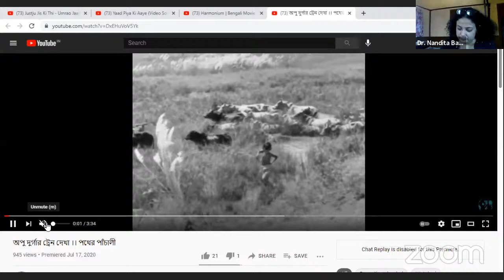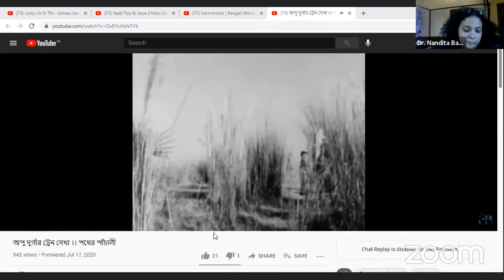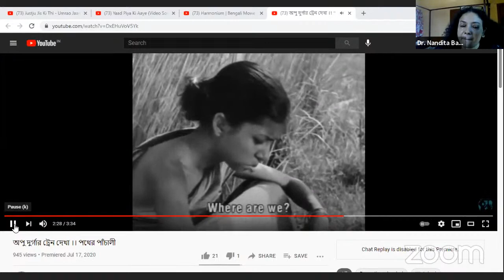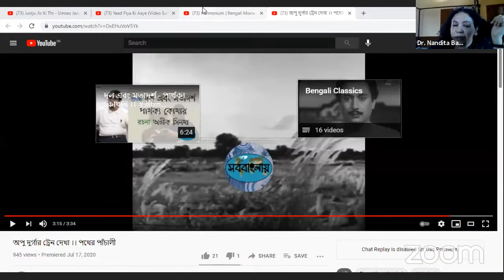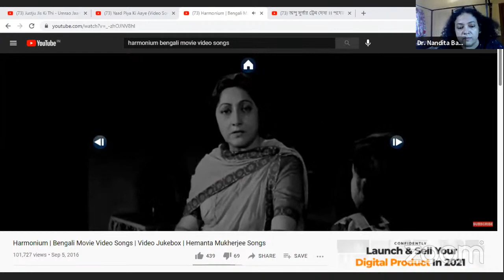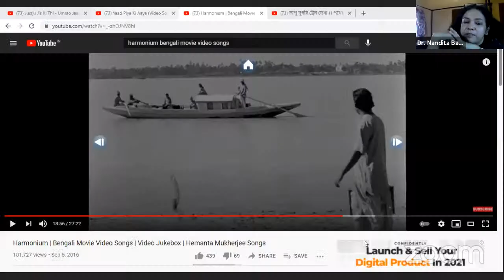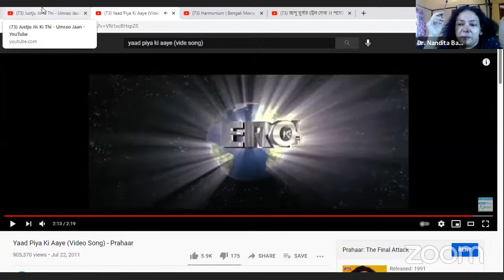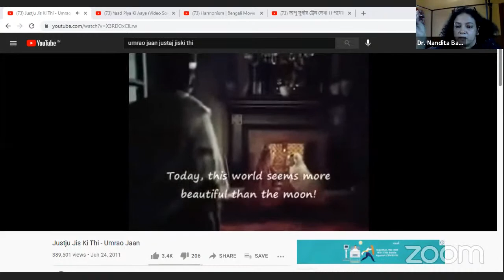Film as History - Exploring Historiophoty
Join the live webinar on “Films as History; Exploring Historiophoty” organized by the Department of History, SRM University - AP.